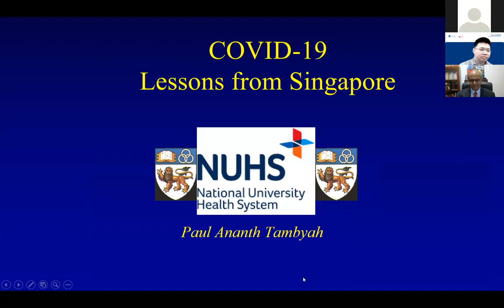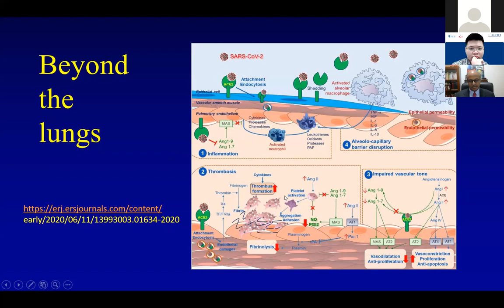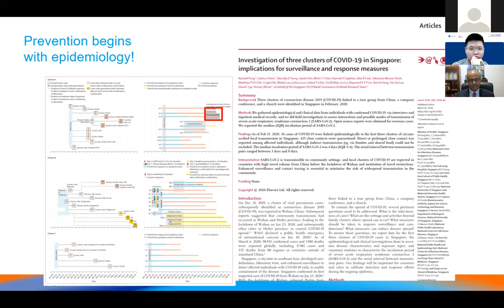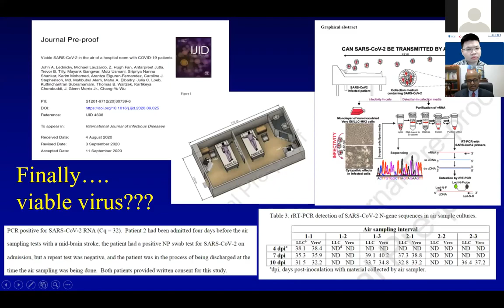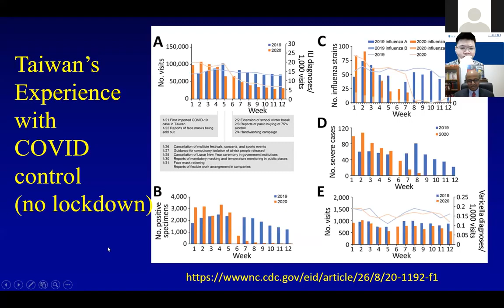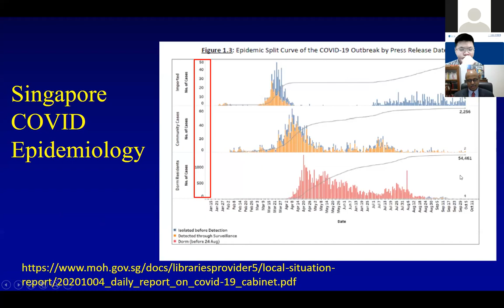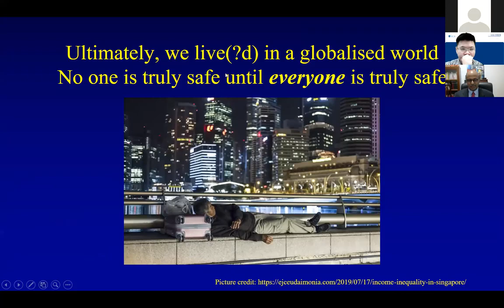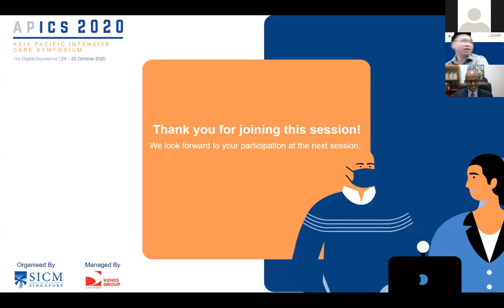APICS 2020: COVID-19 lessons from Singapore ID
Day 2 of the Asia Pacific Intensive Care Symposium (APICS) 2020.

Plenary 2: COVID-19 lessons from Singapore ID
Session Moderator: Dr Pipetius Quah
Speaker: Prof Paul Anantharajah Tambyah